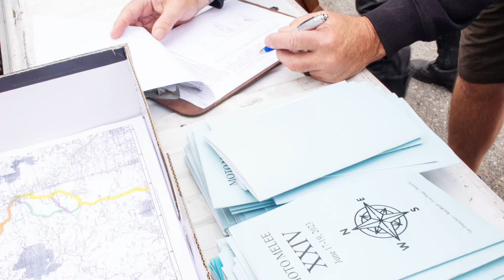Moto Meleé XXIV - 2023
Northern California vintage (1975 or older) motorcycle touring. 3 days, 2 nights.  850 miles. A test of wo/man and machine.